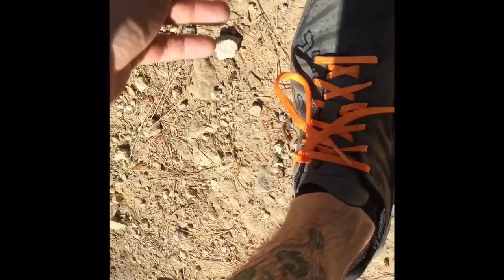Icebug Zeal test run, including water test.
20k test run in the Icebug Zeal shoes, including river dunk and water test.